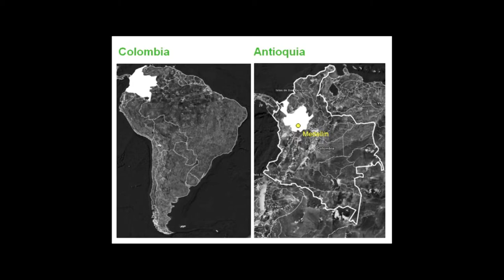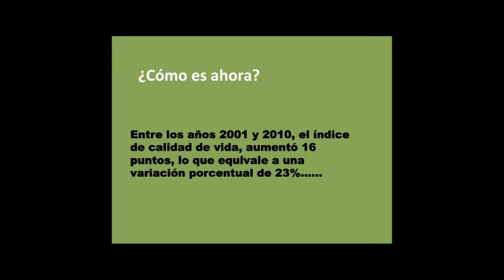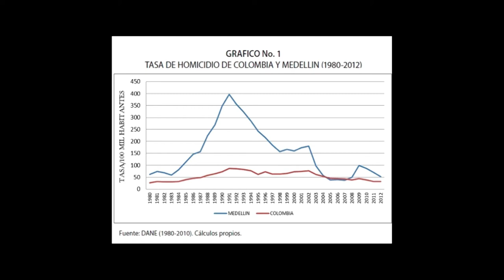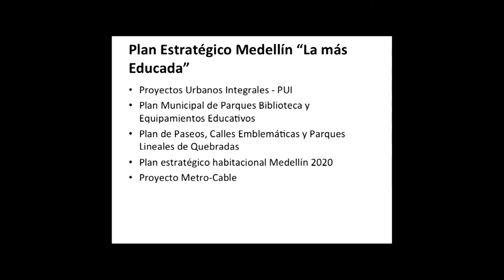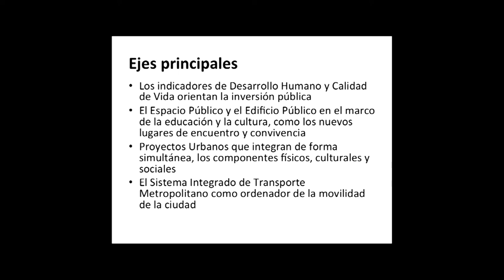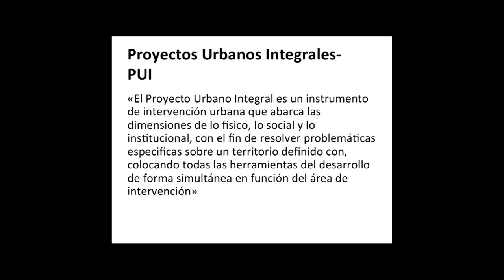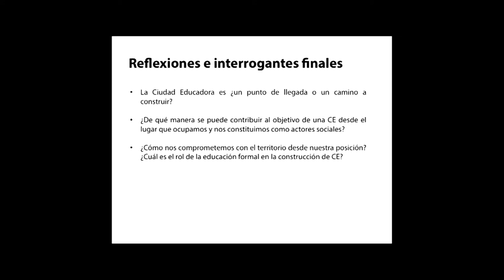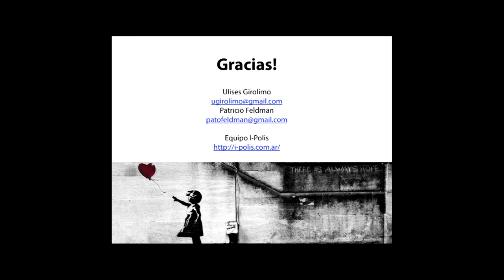Mg. Patricio Feldman 3ª parte de 3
Las Ciudades educadoras en las Sociedades del Conocimiento.
La misma estuvo a cargo de la Dra. Susana Finquelievich, Lic. Ulises Girolimo y el Mg. Patricio Feldman.